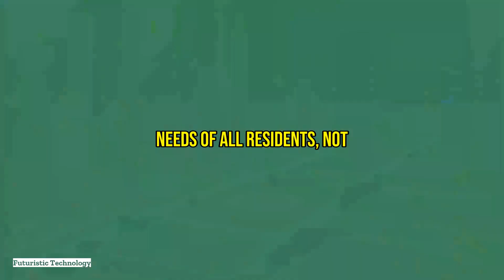Revolutionizing Cities with Autonomous Urban Planning AI: The Future Is Now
Autonomous urban planning AI for optimal city development.
In an age where innovation shapes our lives, the rise of Autonomous urban planning AI for optimal city development introduces a paradigm shift in how we imagine and construct our urban spaces. This video unveils the transformative power of AI in redefining the landscape of city planning, promising smarter, sustainable, and more efficient urban environments.

As we journey into the realm of these advanced AI technologies, we see a blend of artificial intelligence, data analytics, and pattern recognition crafting cities that are living organisms – responsive, adaptive, and ever-evolving to meet our needs. This video goes beyond theory, providing a deep dive into the real-world applications and implications of autonomous urban planning AI:

- Efficient Land Use: AI's analysis for balanced residential, commercial, and green zones.
- Infrastructure Mastery: Designs for reduced travel times and enhanced public transit.
- Sustainability Achieved: Smart buildings, renewable energy, and eco-friendly initiatives.
- Economic Gains: Optimal resource utilization and waste reduction for economic growth.
- Safety and Health: Data-driven strategies for safer neighborhoods and better health facilities.

Although the horizon is bright, we delve into the hurdles and ethical considerations tied to autonomous urban planning AI. The critical dialogues around data security, job displacement, and ensuring equitable urban designs are highlighted, emphasizing the importance of a holistic approach to AI's integration into urban planning.

Join the conversation on how technology is not just shaping our cities but also sculpting the future of urban living. If you're intrigued by how autonomous urban planning AI for optimal city development is charting new territories in how we live and thrive, subscribe to our channel for continued insights into the technologies forging our tomorrow.